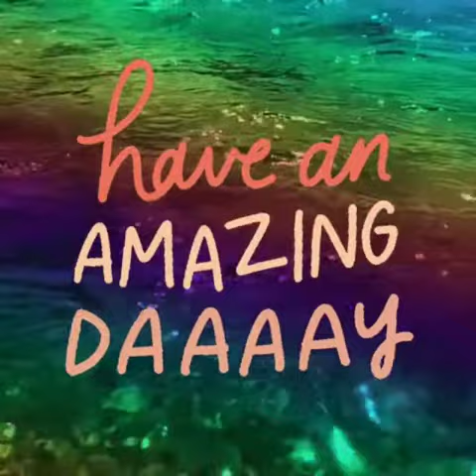Today's Top 25 Internet Gifs - 9/7/21